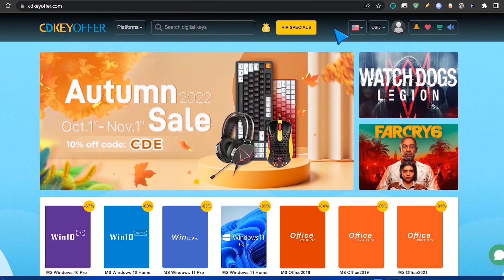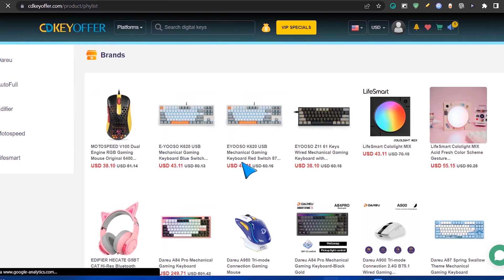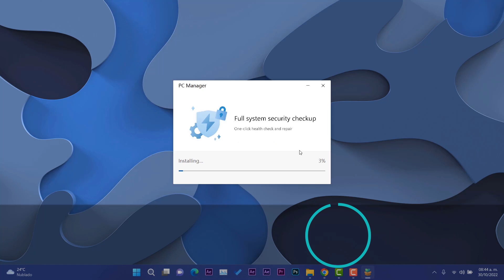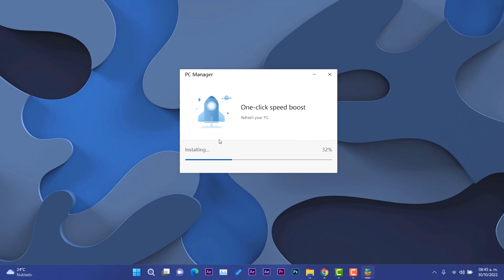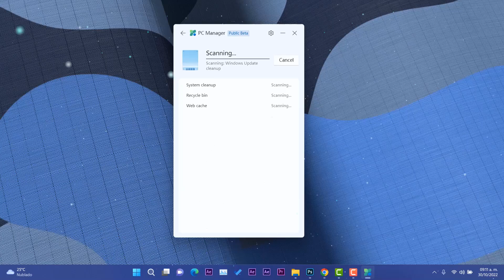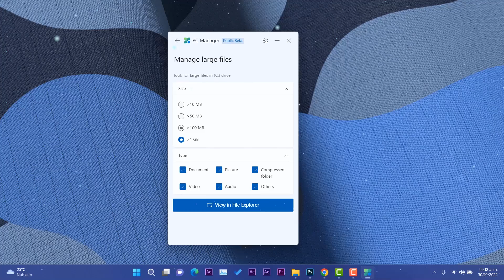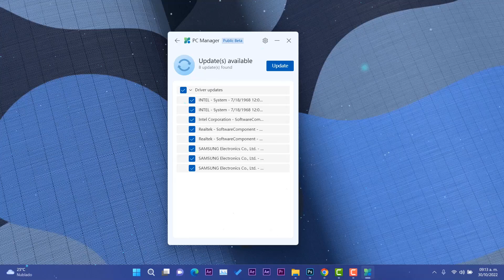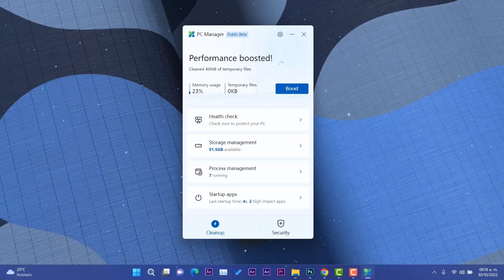DISPONIBLE YA⚡PC MANAGER en Windows 11 22H2 / El OPTIMIZADOR de MICROSOFT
✨Ahora ya esta más disponible la nueva herramienta de optimización que ha desarrollado Microsoft para Windows 11 pero también es funcional en Windows 10. En este video le damos un review a esta genial herramienta.